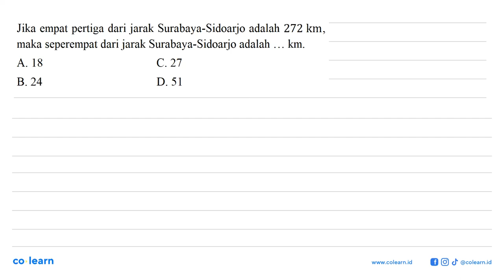Jika empat pertiga dari jarak Surabaya-Sidoarjo adalah 272 km maka seperempat dari jarak Surabaya...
Jika empat pertiga dari jarak Surabaya-Sidoarjo adalah 272 km maka seperempat dari jarak Surabaya-Sidoarjo adalah km. A. 18 C.27 B. 24 D. 51

00:00 : Bedah Soal
01:00 : Konsep, rumus dan pengertian Operasi pada Pecahan Biasa
01:18 : Langkah penyelesaian soal
00:08 : Jawaban akhir
00:38 : Penutup